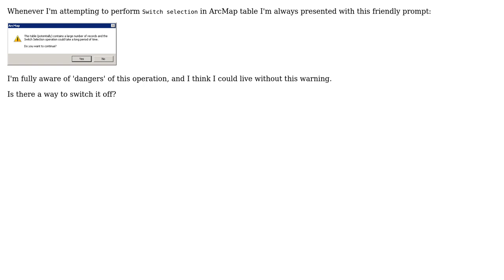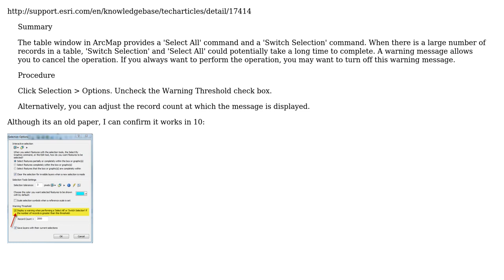GIS: Disabling ArcMap warning prompt?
With thanks & praise to God, and with thanks to the many people who have made this project possible! | Content (except music & images) licensed under CC BY-SA | Music | Images & others | With thanks to user radek user PolyGeo user jakc and the Stack Exchange Network Trademarks are property of their respective owners. You are responsible for your own actions.